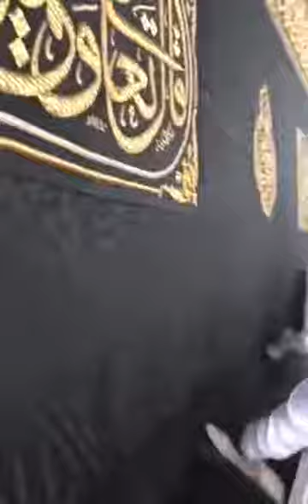Kaaba - Maintenance works at roof top